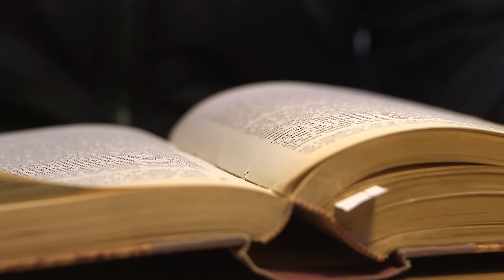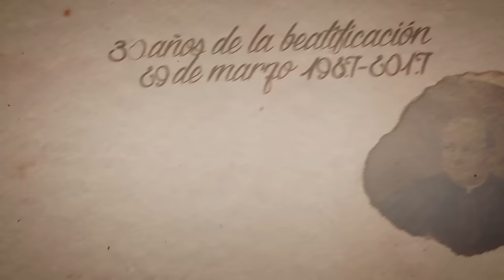Beato Mosén Sol, un sacerdote con carisma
Presentación de la vida del Beato Manuel Domingo y Sol, fundador de la Hermandad de Sacerdotes Operarios Diocesanos, con motivo del 30 aniversario de su Beatificación (29 de marzo de 2017)